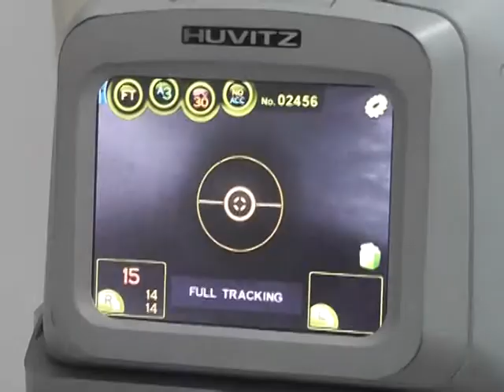Bosco Villate, pesquisas de glaucoma en el día mundial del glaucoma 2